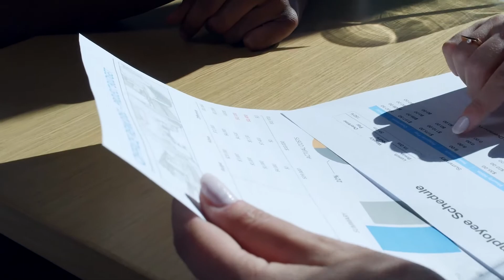How Did Fjord Design Agency Grow Sales?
As Chief Operating Officer at Fjord, Andrew Falcon scaled the design agency from 50 to 1400 employees. He chats to the What Is UX? podcast about how the company grew so successfully and the challenges he faced in doing so.

Listen to the full conversation with Andrew Falcon on the What Is UX? podcast